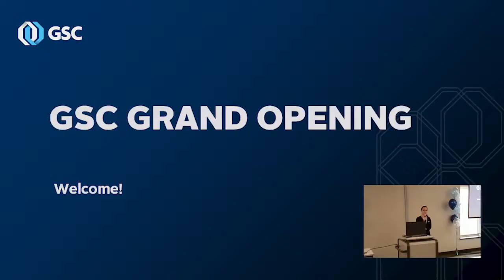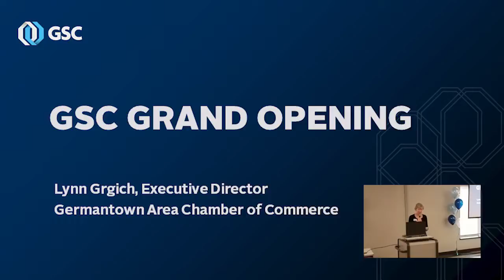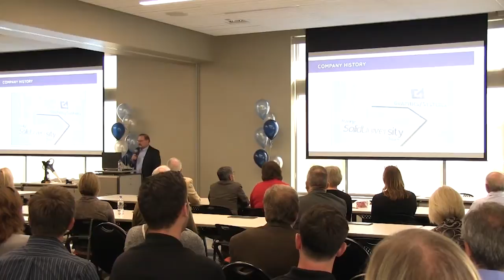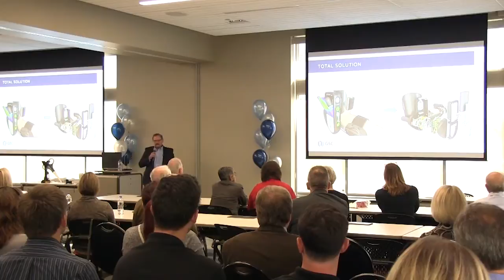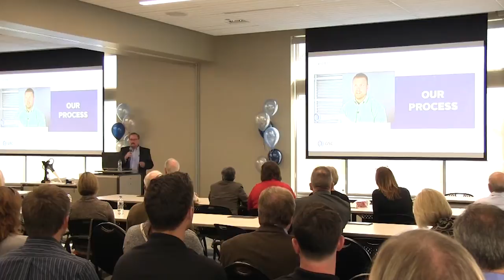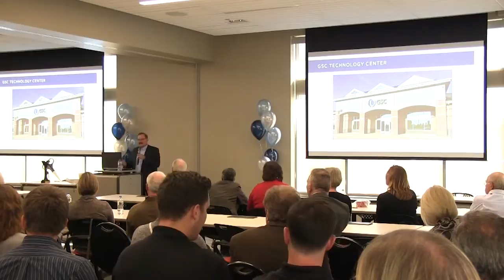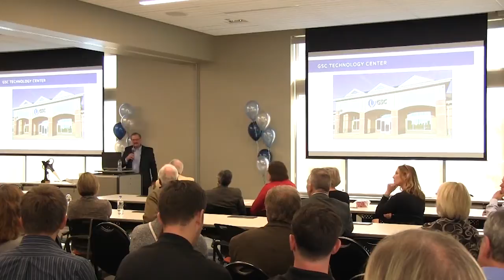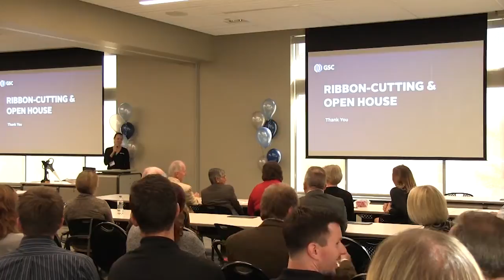GSC Technology Center Grand Opening Ceremony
Check out the whole ceremony with special guest Wisconsin Lt. Gov. Rebecca Kleefisch.